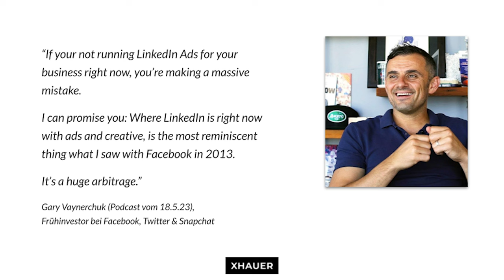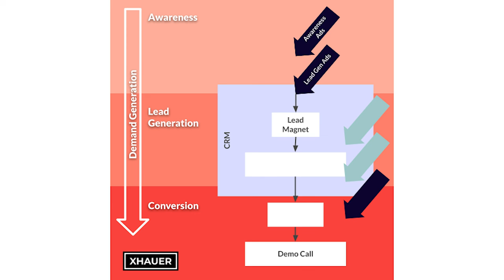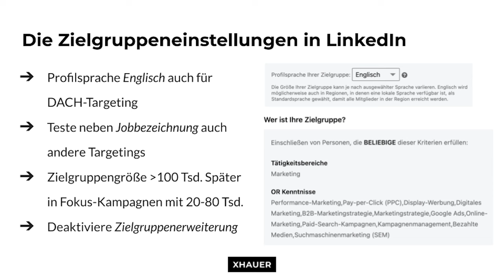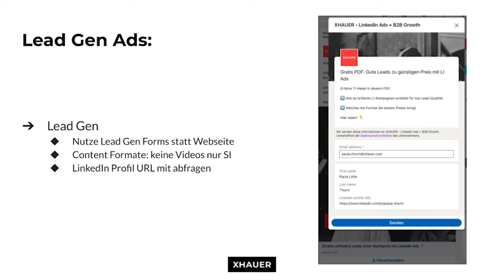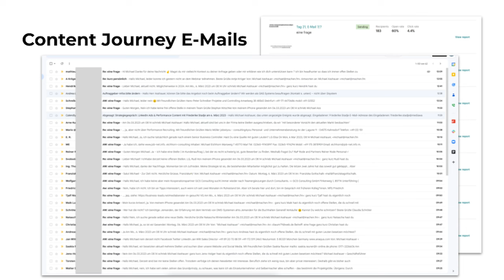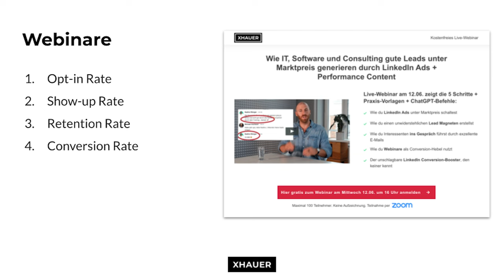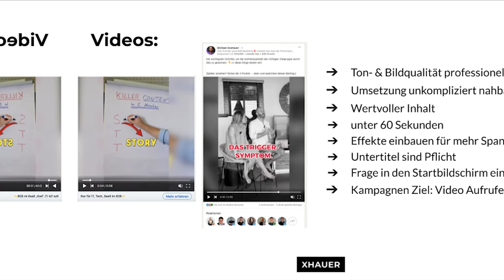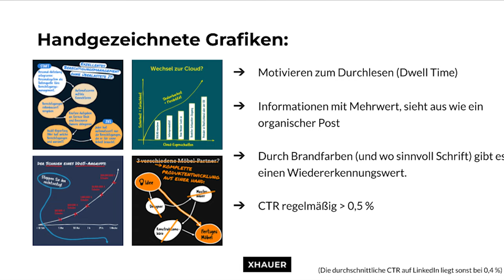LinkedIn Ads: Paulas Insider-Tipps aus Hunderten Kampagnen in 25 Minuten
LIVE-STREAM am Dienstag um 12 Uhr "Von 0 auf Personal Brand + mit Lead Gen mit LinkedIn: Die 3 Schritte für Sichtbarkeit und Leads unter Marktpreis" ➔ Hier anmelden

Welche LinkedIn Ads-Formate eigenen sich für welche Phasen eures Marketing-Funnels? Welche Zielgruppenstellungen führen zu Traffic und Leads unter Marktpreis? Wie nutzt du die Kraft von Remarketing-Ads auf LinkedIn klug? Welche Ad-Creatives in Form von Bildern und Videos funktionieren besonders gut? Paula gibt alle Antworten in dieser Folge.

Erwähnte YouTube-Videos:

Webinar erstellen: DIE Vorlage für erfolgreiches Webinar-Marketing!

LinkedIn Direktansprache: Dieses neue Skript ändert alles!

Personal Brand aufbauen auf LinkedIn (+ Thought Leader werden)